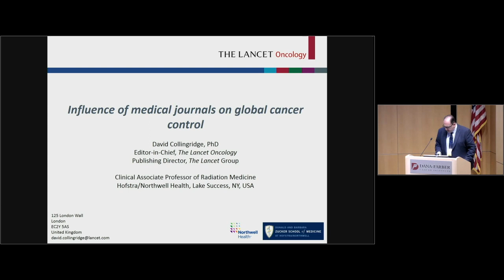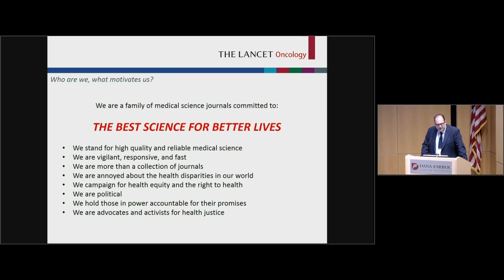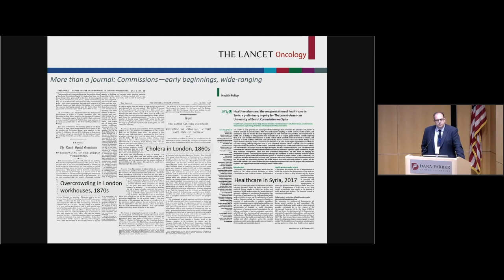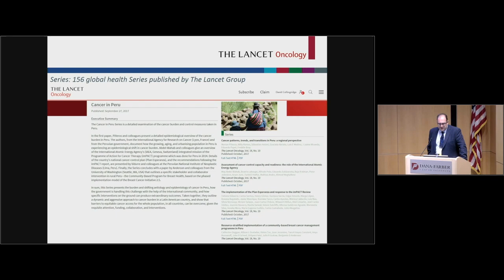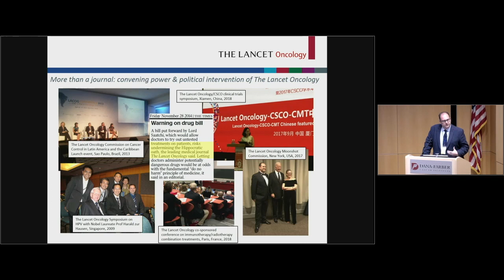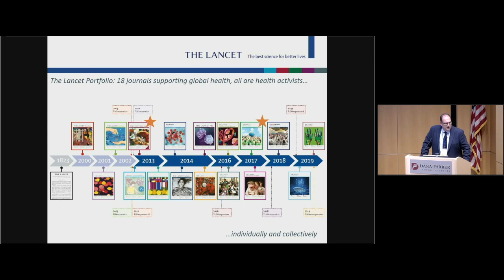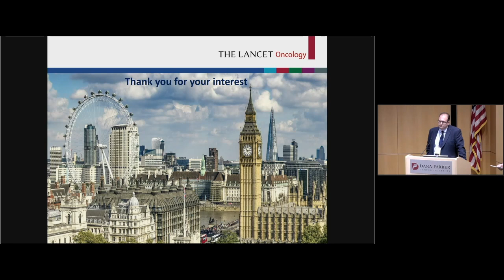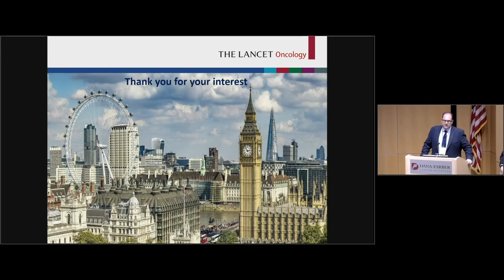Dr. David Collingridge discusses the Influence of Medical Journals on Global Cancer Control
Dr. David Collingridge's presentation from the 2019 Harvard Global Health Catalyst.